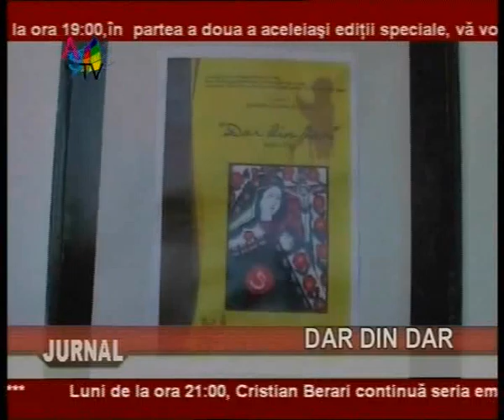Jurnal 26 03_clip3.wmv